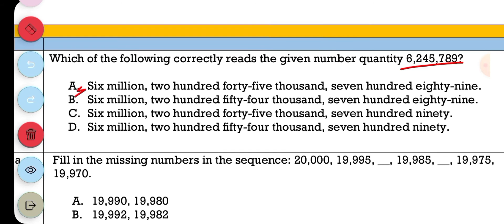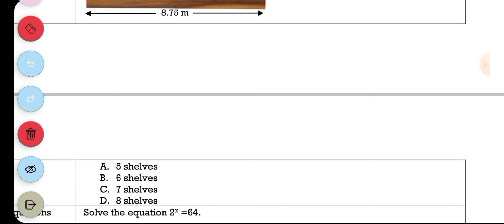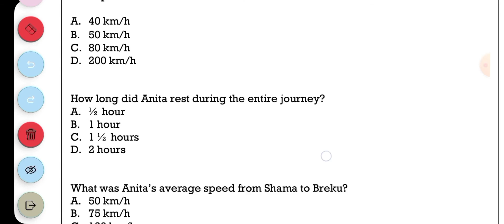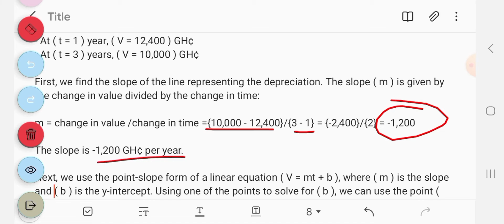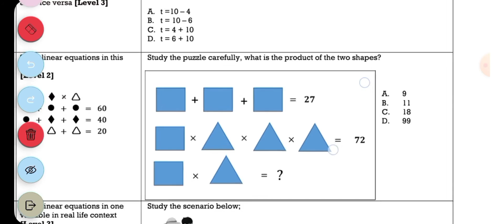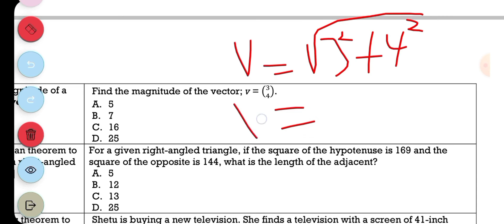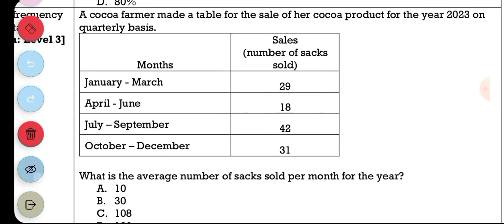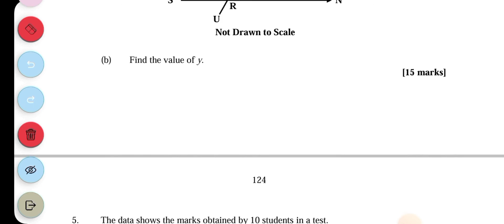BECE 2024 Mathematics Sample Questions with answers (Full Set)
Join my WhatsApp Channel for Video Updates